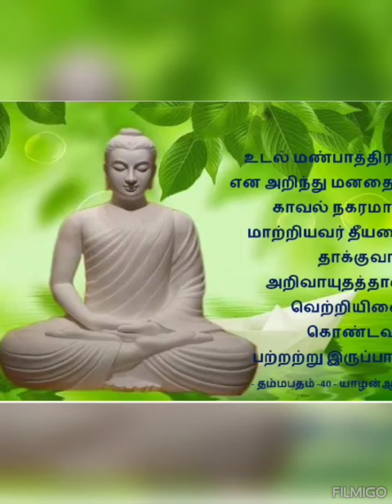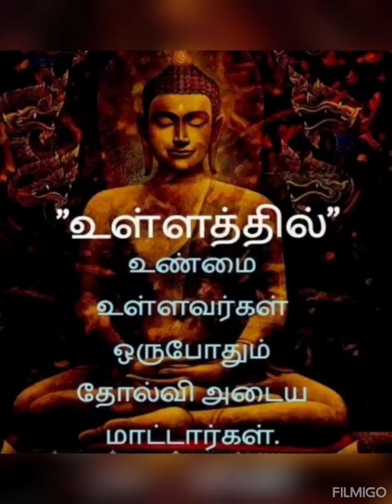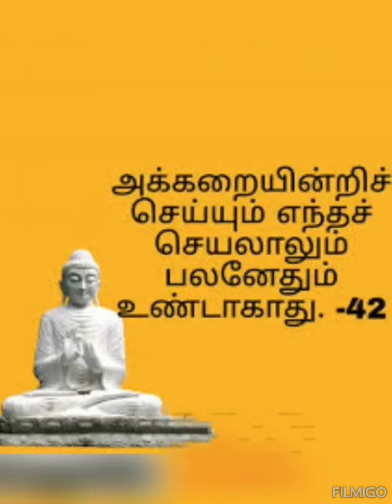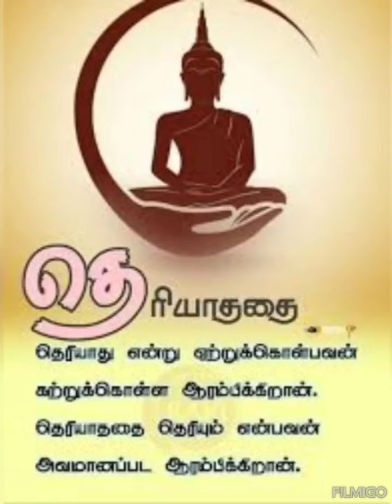புத்தரின் பொன் மொழிகள்🥀🥀🥀